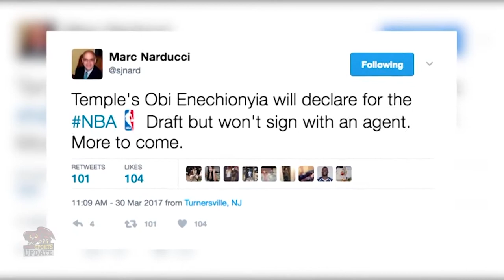Obi Enechionyia Testing the NBA Waters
Temple University's Obi Enechionyia has declared for the NBA Draft after just his Junior season, but thanks to new NBA Draft eligibility rules, it's a risk-free decision.